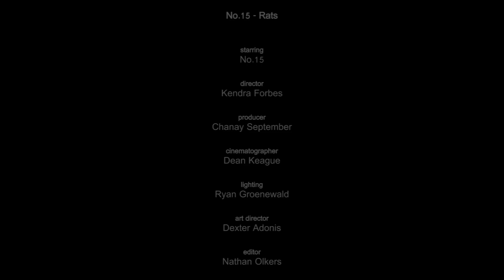No.15 | Rats (Official Music Video)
This is a project I directed so i thought I'd share it with my subscribers :) Behind the scenes coming soooooon :D
Can I just say how proud I am of the band and crew! :D Thanks for a great shoot everyone :)

Join Fullscreen. A network that helps expose your channel